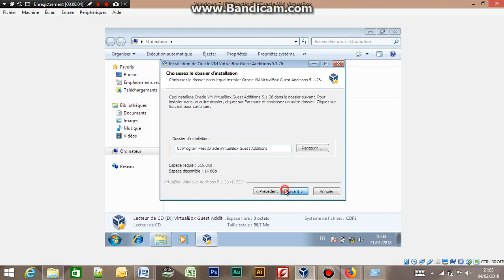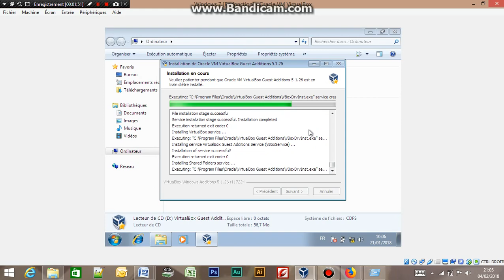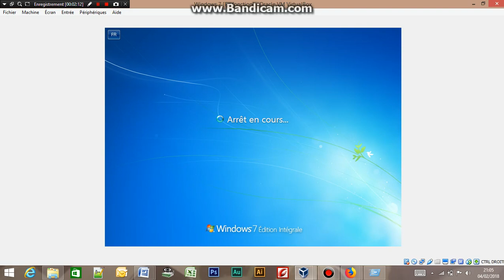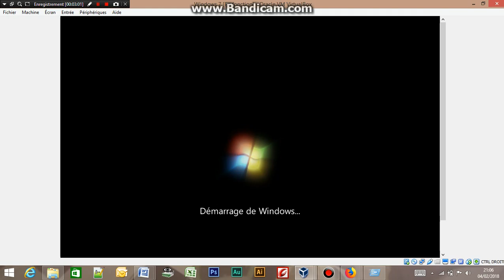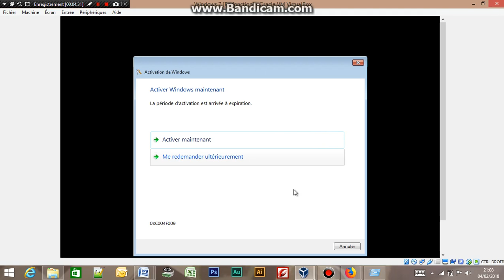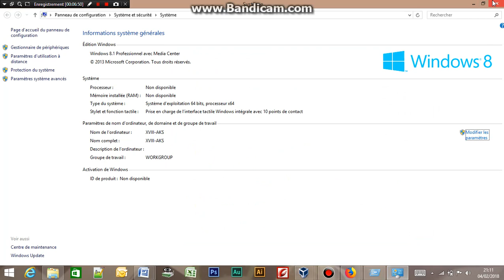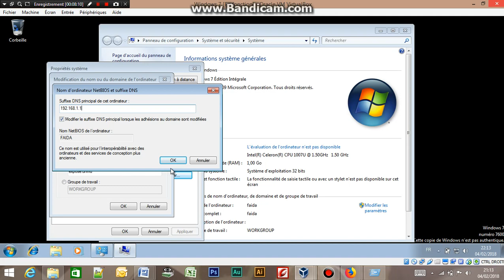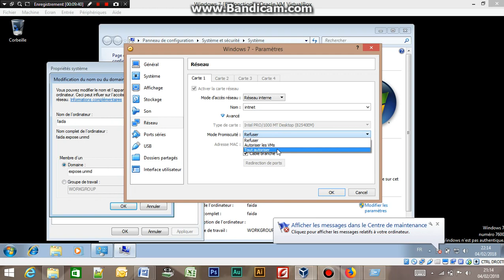Configuration Windows Serveur 2008 partie 6